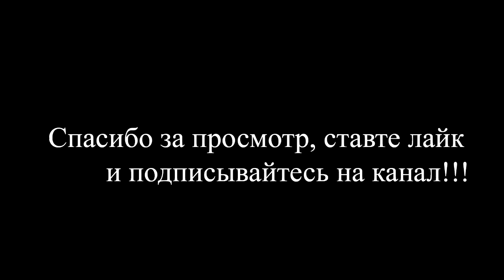Кто бы мог подумать! 10 интересных фактов про мужчин! Это нужно знать!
В этом видео вы увидите 10 интересных фактов про мужчин. Кто бы мог подумать но  каждый факт по своему интересен по статистике. Кто бы мог подумать, но женщины живут дольше мужчин. Большинство мужчин тратят целый год на рассматривания женщин.